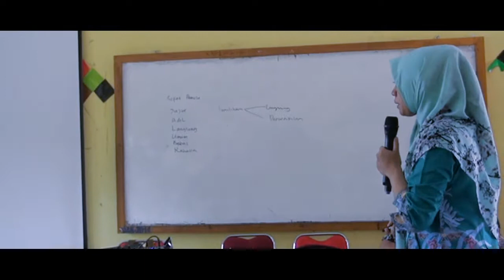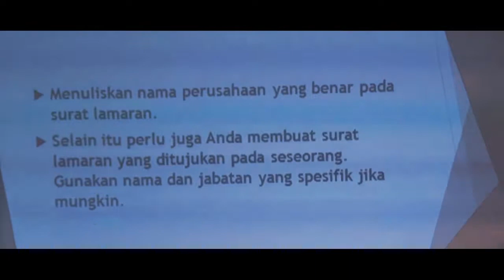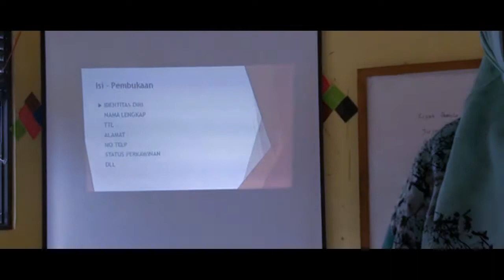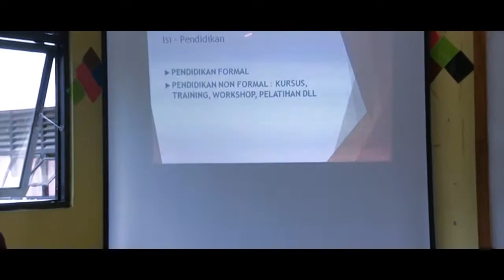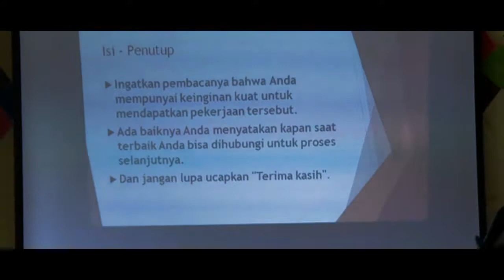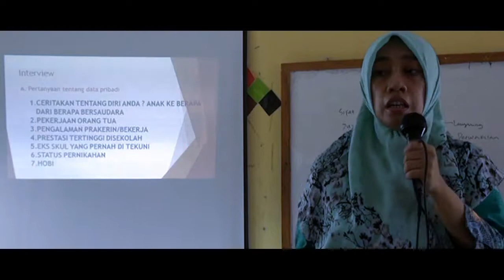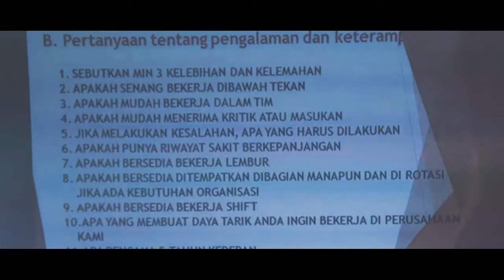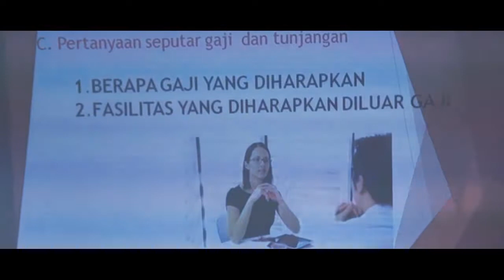MOTIVASI KERJA PART 3